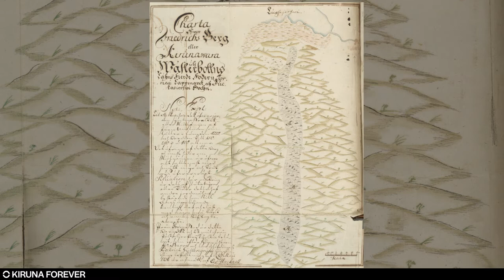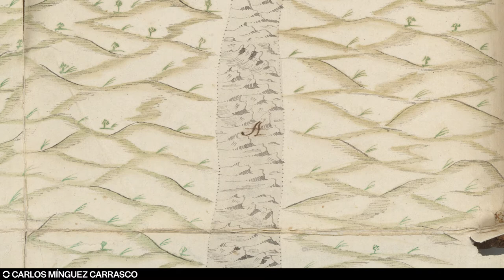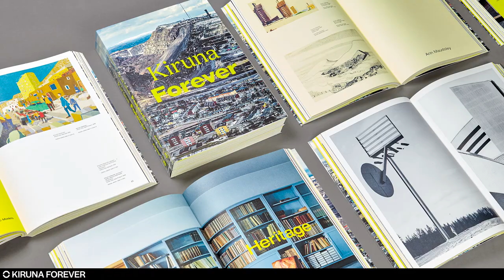Carlos Minguez Carrasco presents Kiruna Forever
Carlos Minguez Carrasco is the chief curator at ArkDes, the Swedish National Centre for Architecture and Design. Their recent exhibition and book Kiruna Forever focuses on a city on the move, literally. In the northernmost part of Sweden, Kiruna is experiencing one of the biggest urban transformation projects in recent history, being relocated by three kilometres due to the expansion of the mine around which it was built. A third of the population must relocate, housing blocks and landmark buildings are being demolished or moved, and a new city is taking shape. But how do you move a city?

In this presentation Carlos Minguez Carrasco discusses the exhibition and introduces Sámi architect, Joar Nango.